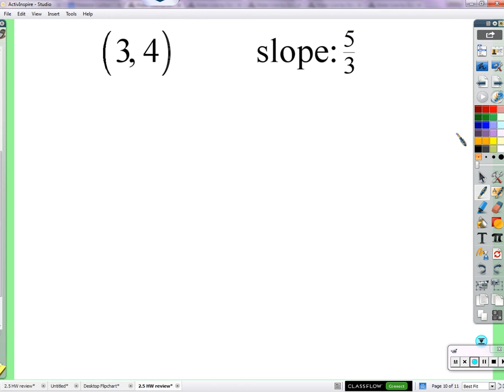Period 6: Point slope form (11/18/2015)